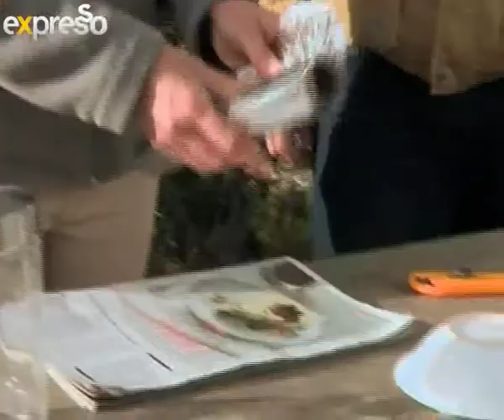Dulux:Elastic Band DIY (27.8.2013)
Inspired by the Dulux House of the Month -- Sonica and Ewan made a decorative Storm Lantern that will bring a modern touch to any home.

All that was needed is a glass vase, some elastic bands and a can of Dulux DUCO spray in a colour of your choice.